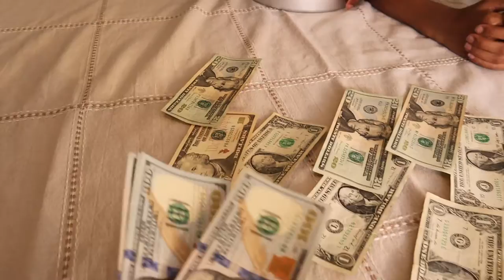Spatula Money Game!